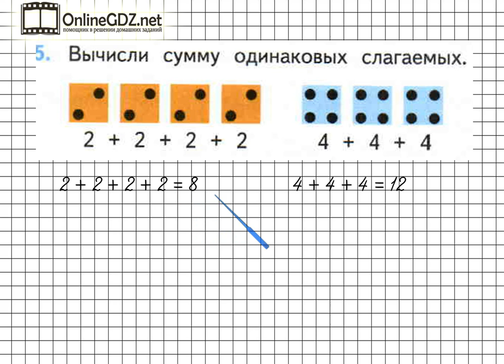Страница 33 Задание 5 – Математика 2 класс (Моро) Часть 2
Выполняя упражнение №5 на странице 33, вам необходимо уметь вычислять сумму одинаковых слагаемых. Обращайтесь к нашему видео-решению, если хотите выполнить домашнее задание на отлично.